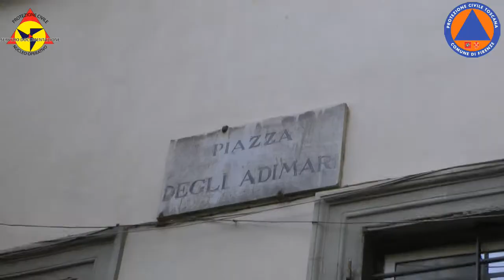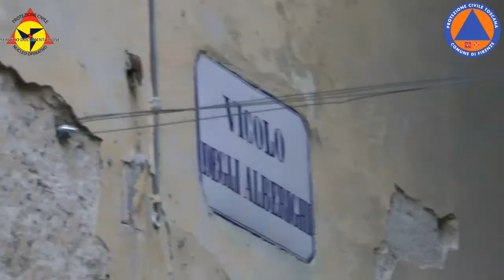Informazioni alla popolazione Q1